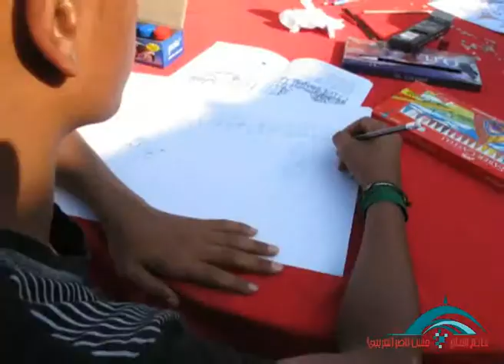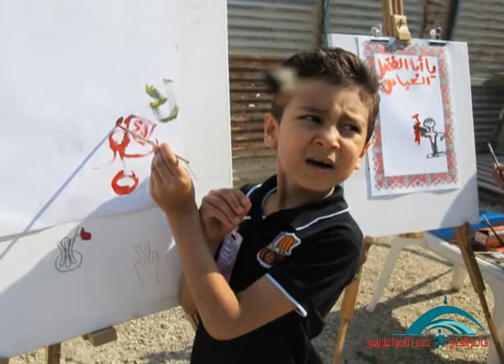المرسم الحسيني الرابع في مأتم الحاج حسن العريبي صور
صور المرسم الحسيني الرابع الذي اقيم في حسينية الحاج حسن ناصر العريبي قرية الكورة يوم الثامن من المحرم 1434هـ / 2012م